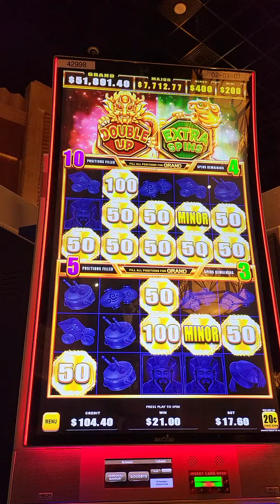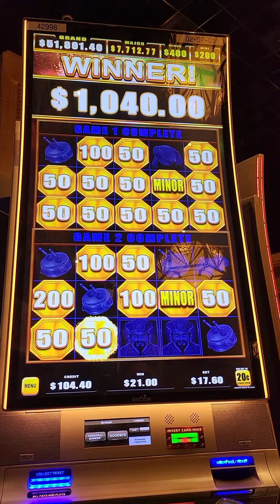Bao Zhu Zhao Fu Slot Machine Double Minor Rocket Bonus $17.60 Bet on Free Play No Taxes